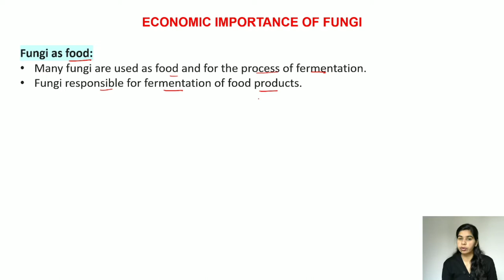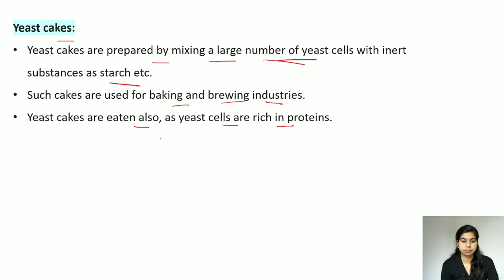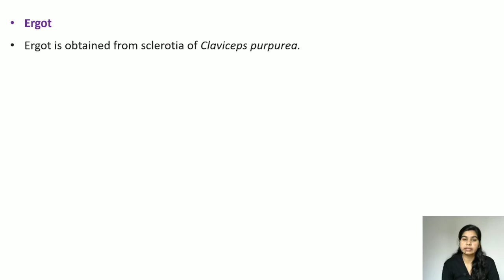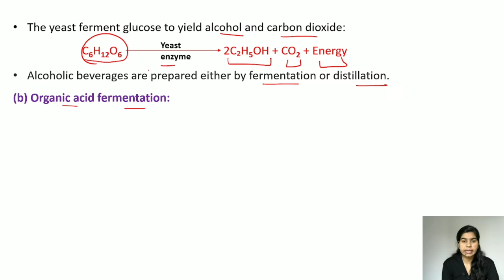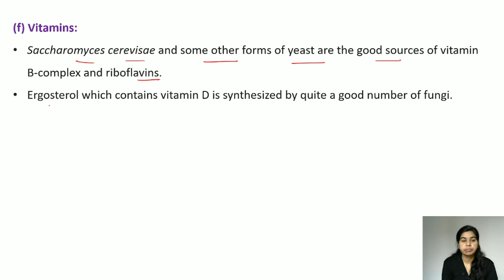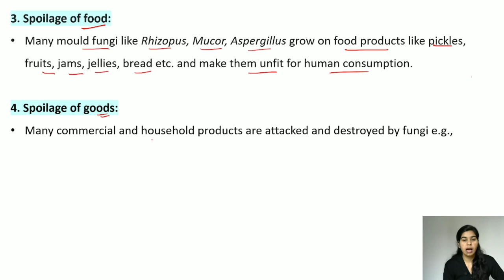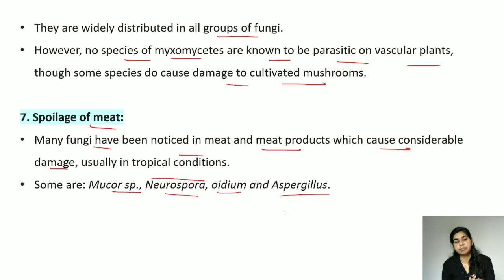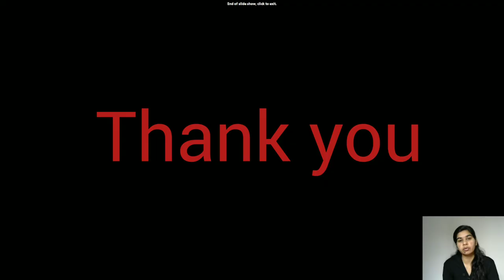Fungi || Economic importance || in Hindi || Botany || B. Sc. & M. Sc.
In this video Economic importance of fungi are explained.